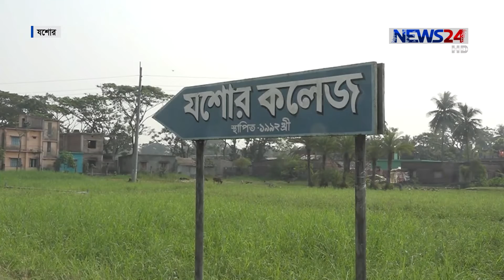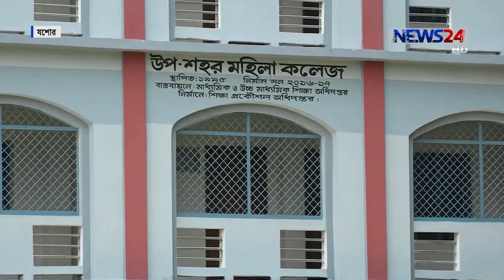যশোরের উচ্চ মাধ্যমিক বিদ্যালয়ে দিন দিন কমছে বিজ্ঞান শিক্ষার্থীর সংখ্যা 24Feb.19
যশোরের বেশিরভাগ উচ্চ মাধ্যমিক বিদ্যালয়ে দিন দিন কমছে বিজ্ঞান শিক্ষার্থীর সংখ্যা। এ সব বিদ্যালয়ে শিক্ষক সংকট, বিজ্ঞানাগার না থাকা ও অতিরিক্ত অর্থ খরচের কারণে শিক্ষার্থীরা আগ্রহ হারাচ্ছেন বলছেন অভিযোগ করেছেন অভিভাবকেরা। সংকট নিরোসনে ব্যবস্থা নেয়ার আশ্বাস দিচ্ছেন জেলা শিক্ষা কর্মকর্তা। যশোর থেকে রিপন হোসেনের তথ্য ও ছবিতে ডেস্ক রিপোর্ট

News24 Official Address:
NEWS24
371/A
Bashundhara Road
Block – D
Bashundhara Residential Area
Dhaka - 1229